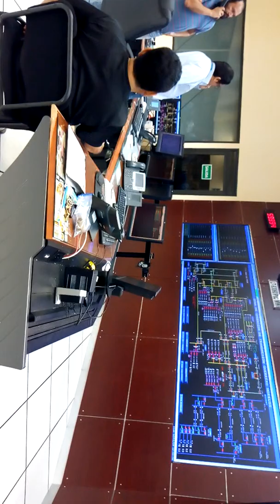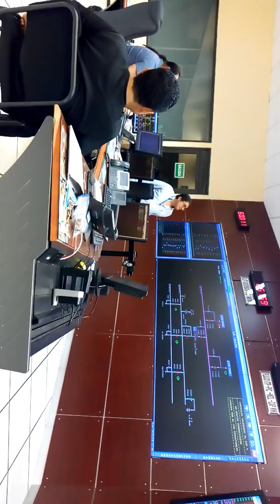Administración de las redes de transmisión 2